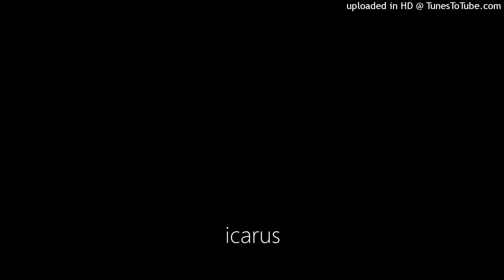icarus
sample is liquid sunshine